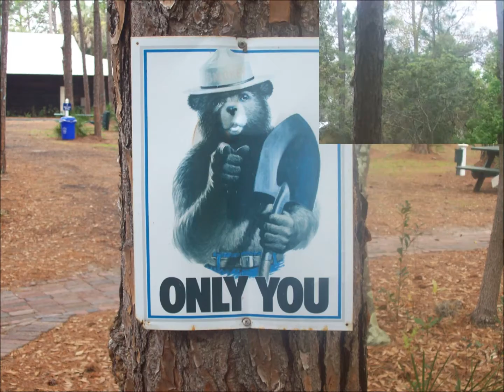Heritage Village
Cultures Workshop